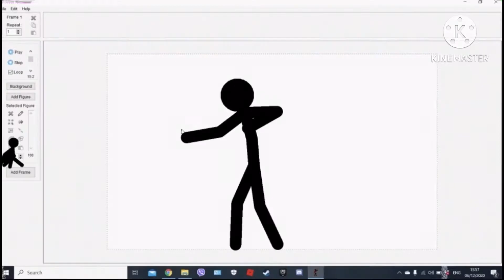Pivot vs Animator